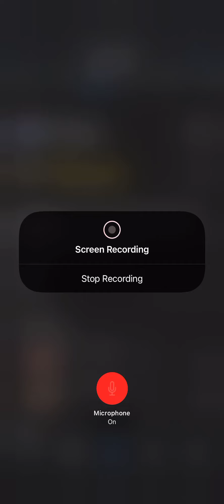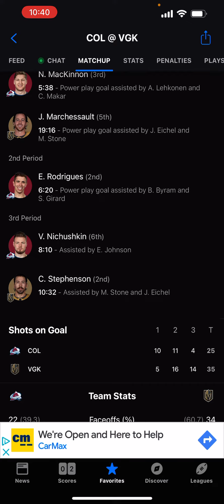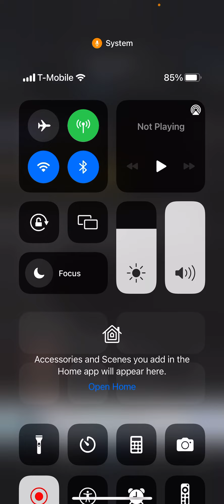Loss to the defending champions. Golden Knights vs Colorado Avalanche NHL 2022-23 Game 6 Recap.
The golden knights lose to the avalanche 3-2 at home.